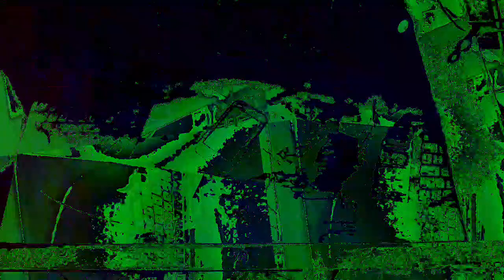[EPILEPSY WARNING] Movie 22 12 01 12h21m58s The 12:58 minute long videos getting made and uploaded.